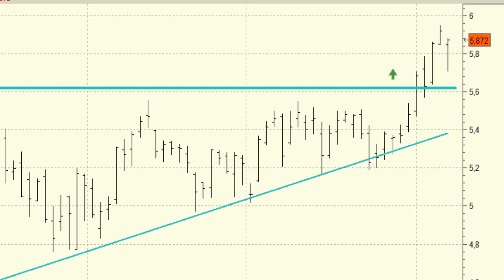Análisis técnico de Banco Popular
La superación, la semana pasada, de la resistencia de los 5,60 euros nos da un objetivo de subida en los 6,80 euros.